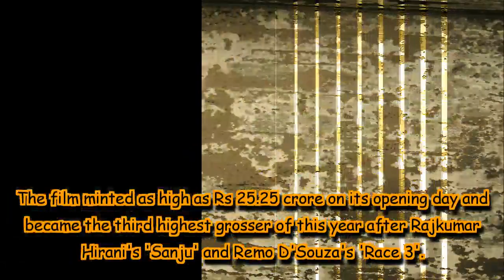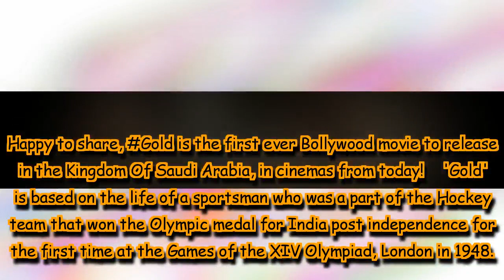Akshay Kumar's 'Gold' becomes the first Bollywood movie to release in Saudi Arabia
Superstar Akshay Kumar took to Twitter to share the news.